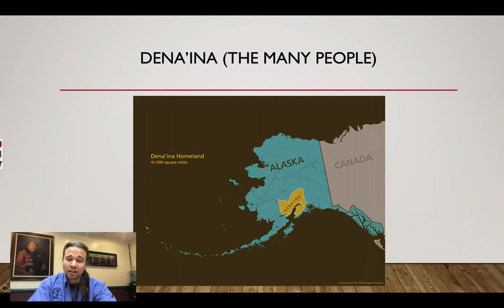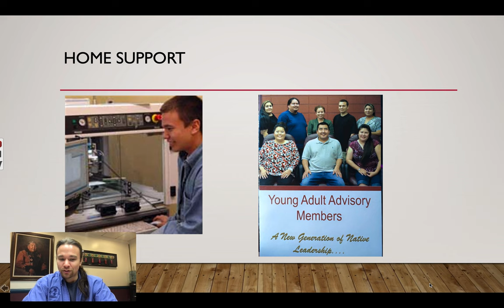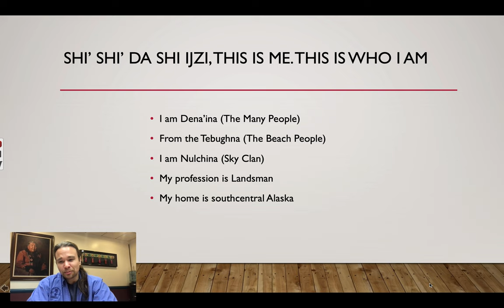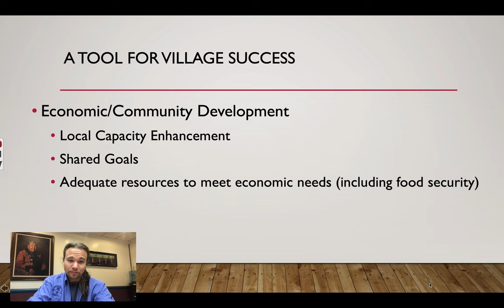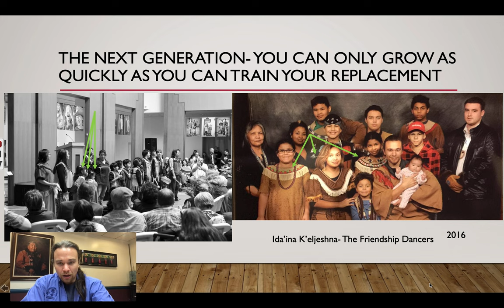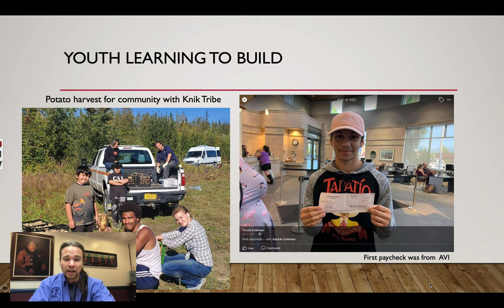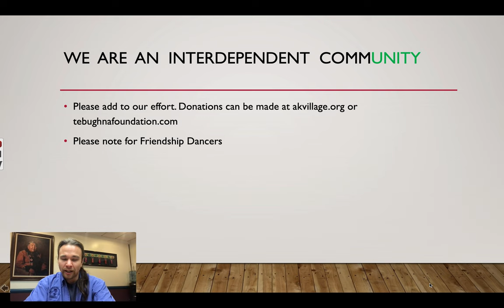The youth of the Cook Inlet Food Security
This is 20 slides showing a group of Alaska Natives and our friends from many nations. We are working to leave the next generation tools that honor our cultures and traditions. Please watch what a small group of people can do for our future!